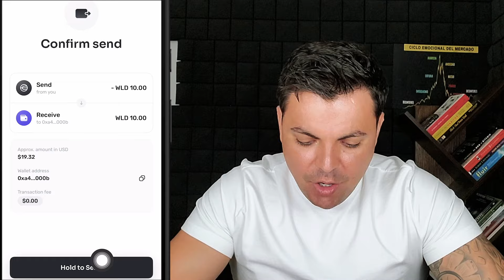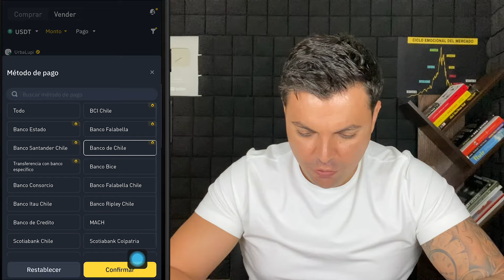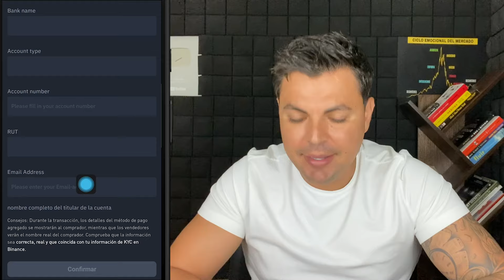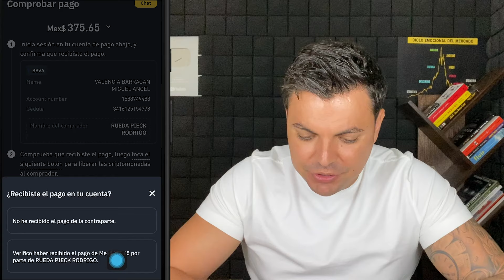🇨🇱¡NUEVOS CAMBIOS!⚠️ Como RETIRAR DINERO de WORLDCOIN CHILE en 5 MINUTOS!!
Si deseas retirar tu dinero de Worldcoin en Chile, en este video te muestro cómo mandarlo a tu cuenta bancaria paso a paso.

🔥Binance
+ Recibe $100 usd al hacer tu primer intercambio de al menos $10

CAPÍTULOS:
00:00 Introducción
00:31 ¿Cómo crear cuenta en Binance?
01:38 ¿Cómo retirar de Worldcoin a Binance?
03:06 ¿Cómo convertir WLD en USDT?
03:46 ¿Cómo liberar bono de $100?
04:12 ¿Cómo mandar USDT a tu cuenta bancaria?
08:29 Conclusiones

⚫ APRENDE MÁS SOBRE CRIPTOMONEDAS

⚫ PLATAFORMAS PARA INVERTIR EN CRIPTOMONEDAS:

► Binance
+ Recibe más de $100 usd al hacer tu primer intercambio de al menos $10

► Bybit
+ Recibe entre $20 y  $100 usd al hacer tu primer depósito de al menos $100

► Crypto.com
+ Recibe $25 usd al ordenar tu tarjeta VISA

► Youhodler
+ Recibe $5 usd al hacer tu primer depósito de al menos $100

► Ledger
+ Guarda tus criptomonedas de la forma más segura